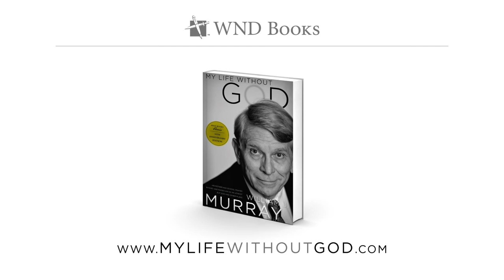William J. Murray: Madalyn Murray O'Hair's view of 2016 America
In 1963 America's most famous atheist, Madalyn Murray O'Hair, won the landmark lawsuit filed on behalf of her son William, that effectively banned prayer in public schools. Bill shares in vivid detail his upbringing – the raging battles, his activity in his mother's atheistic empire, his dependence on drugs and his years as a fugitive. Nearly two decades after the court's decision, Bill came to the end of his personal strength. In desperation he called out to God and God answered. From embezzlement to kidnapping to murder, Bill reviews the shocking evidence surrounding the disappearance of his mother, brother and daughter. Though actively involved in atheism, Bill discovered the gift Jesus Christ offers to all who seek Him. He invites you to experience God's grace in this journey from despair to everlasting love.